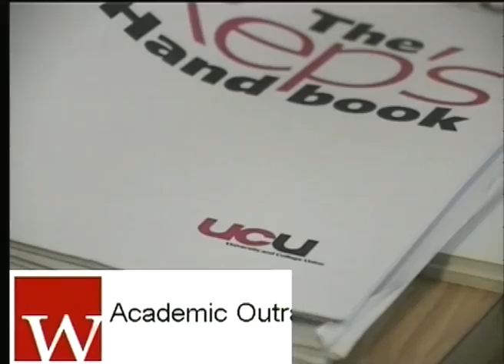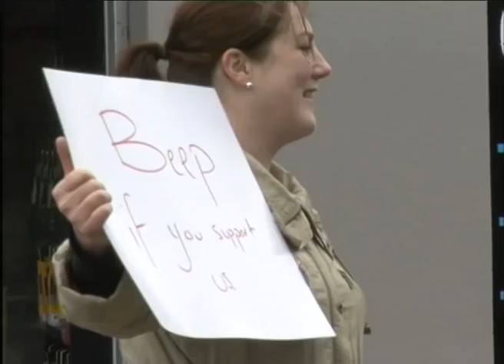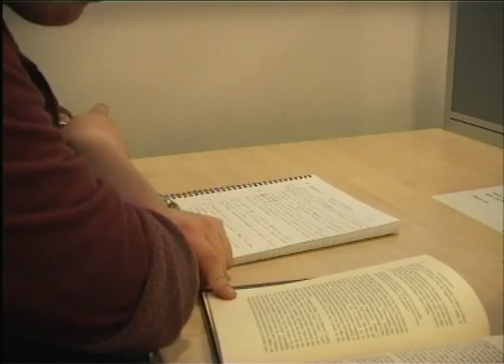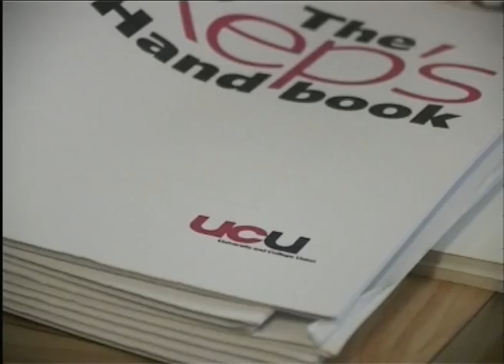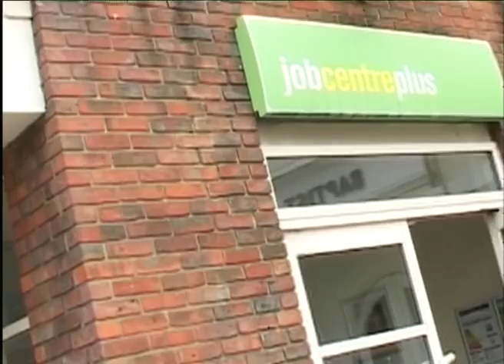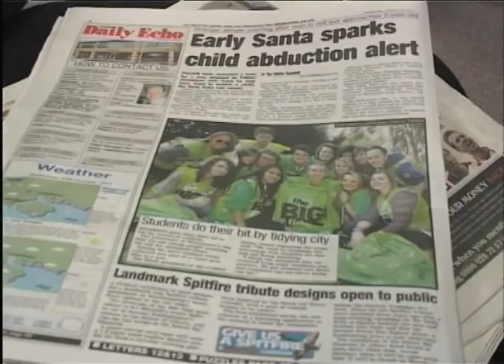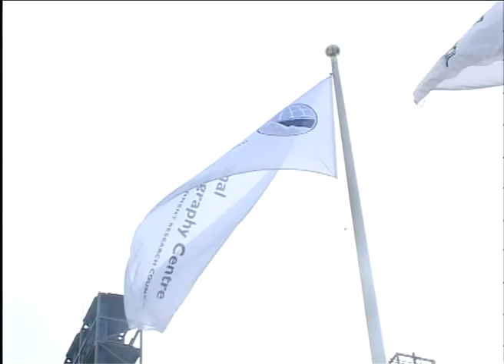WINOL 12:10:11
Winchester News Online weekly bulletin. Presented by Cara Laithwaite with Jake Gable. Director: Justina Chald. Producer: Domonique Jenkins. Editor: Will Cooper.